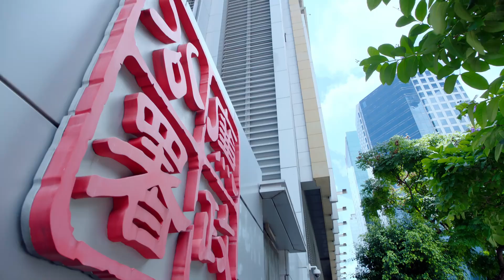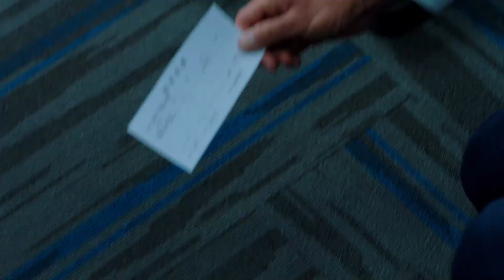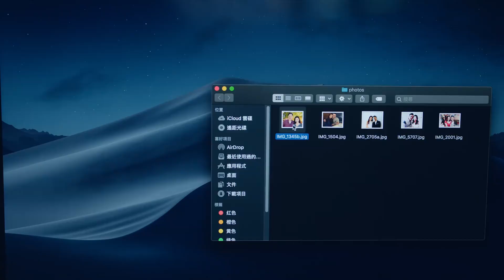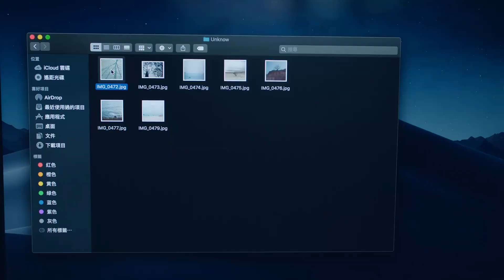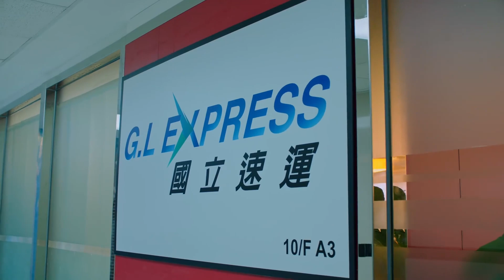【好看犯罪悬疑剧】金权 11 | 政商联手钱权交易贪污竟百亿，高级督察身陷黑金迷局命悬一线，精心设局开启复仇，揭露贪官粉碎保护伞（《使徒行者》林峯、《反贪风暴》周秀娜）— 2023最新电视剧